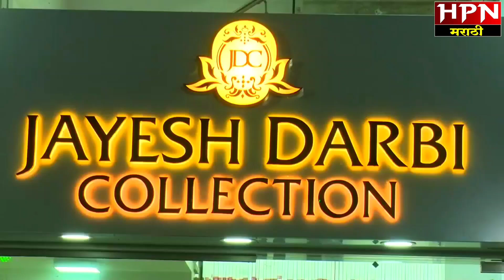आ.प्रशांत परिचारक यांची नागरपालिकेसमोर धरणे आंदोलन | Prashant Paricharak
आ.प्रशांत परिचारक यांची नागरपालिकेसमोर धरणे आंदोलन